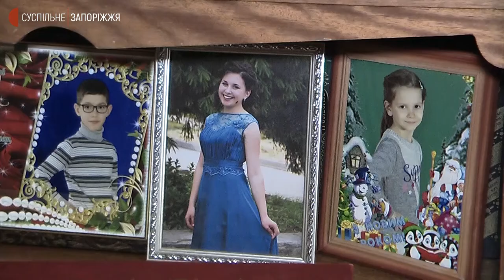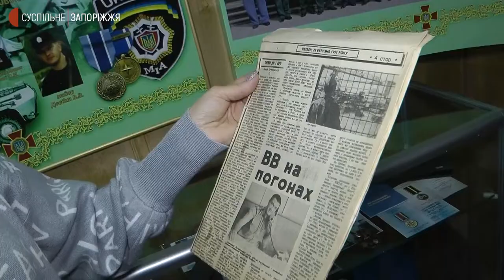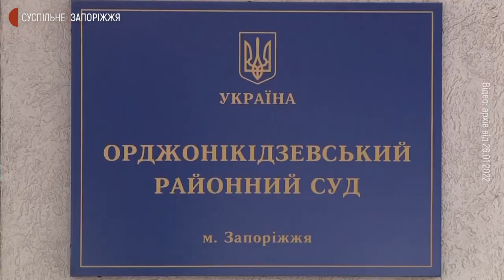Спогади про загиблого під час пожежі в інфекційній лікарні Олександра Захарова | Новини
3-го лютого минув один рік після пожежі у Запорізькій обласній інфекційній лікарні. Тоді в одному з її відділень сталося займання, внаслідок якого загинули три пацієнти та лікарка-анастезіолог Ольга Гліва. Серед загиблих — військовий пенсіонер, ветеран Нацгвардії, полковник Олександр Захаров. Про нього журналістам Суспільного розповіли його родичі та товариші по службі.